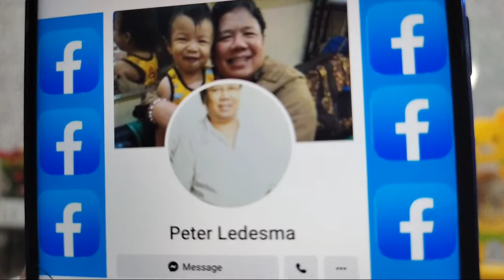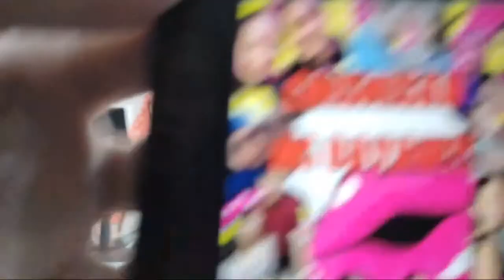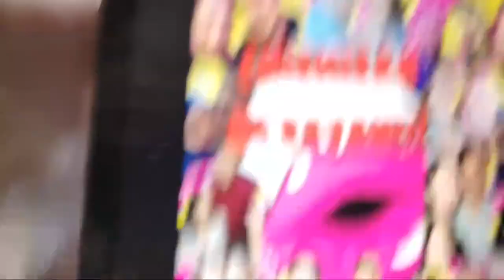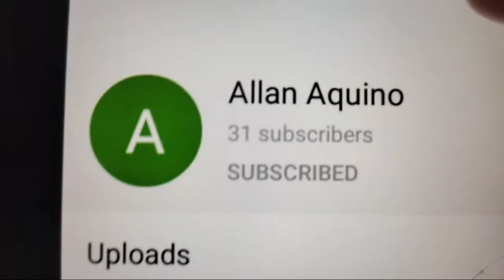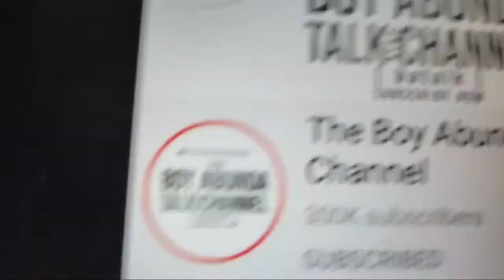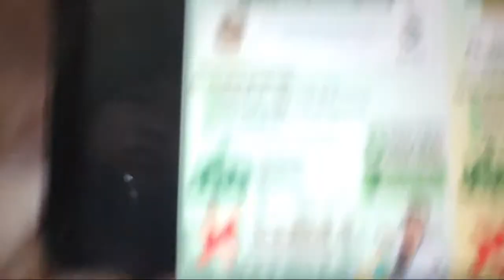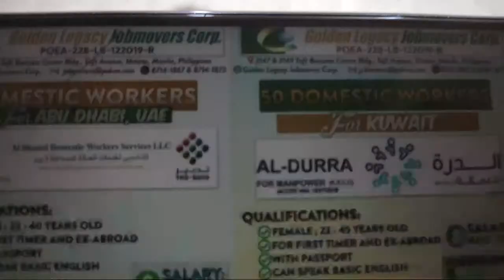LIVE! MANOLING MORATO,DESMAYADO RAW SA REVIRGINIZED NI SHARON- W/TITA TULFS(PETER LEDESMA)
YOU CAN SEND ALSO YOUR AYUDA TO G-CASH
PETER L. SINAMBAN